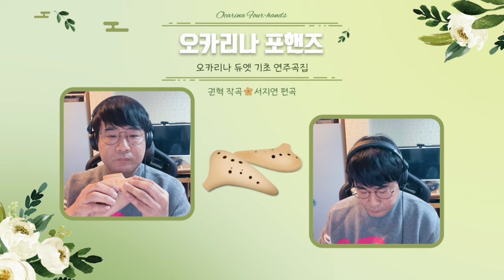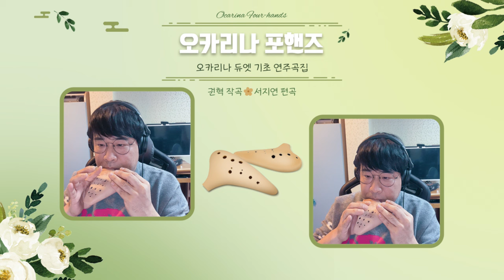마주보며 2중주 / 오카리나 듀엣 기초 연주 곡집 / 작곡 권혁 / 편곡 서지연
작곡 - 권혁
편곡 - 서지연
오카리나 연주 - 권혁